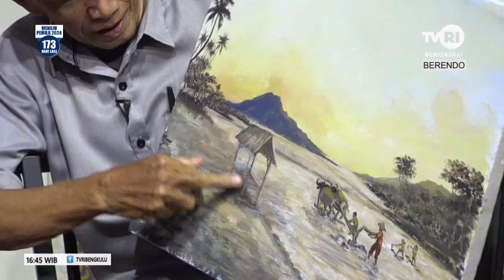BERENDO ESTETIKA SENI SEGMEN 2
NS : RUSGANDA - PELAKU SENI
     AJALON TARMIZI - PELAKU SENI
MOD: KHAIRU FAHMI